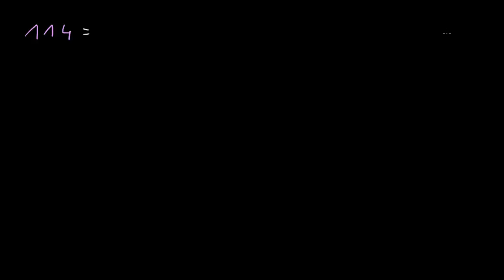Systemy liczbowe 4/8 - przepisywanie większej liczby z systemu dziesiętnego na dwójkowy